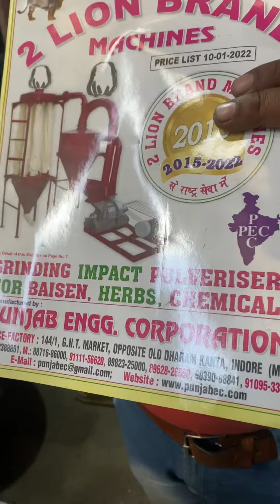Panipuri Atta Gundni ke machine 📞📲☎️